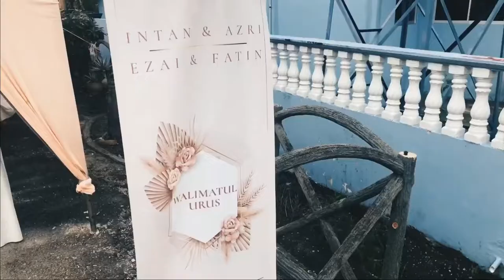VN WEDDING B- ROLL [ INTAN | AZRI || EZAIFUDIN | FATIN]